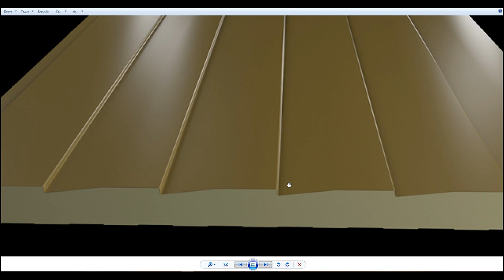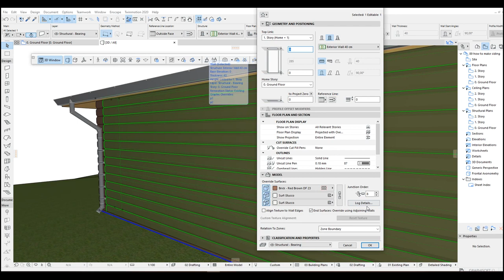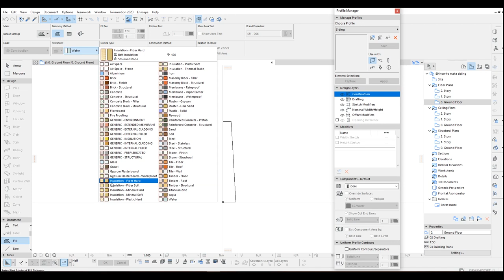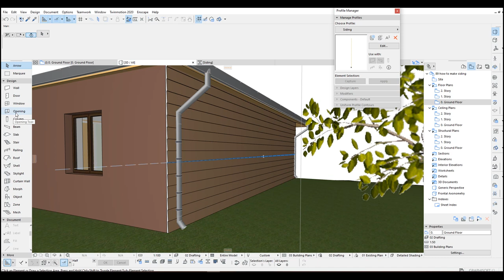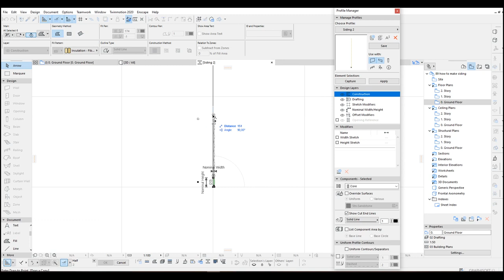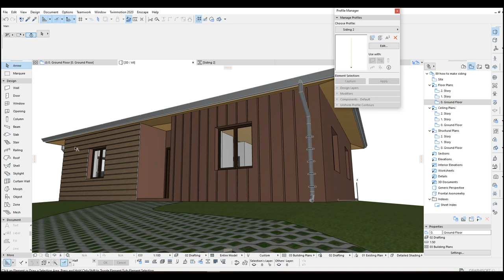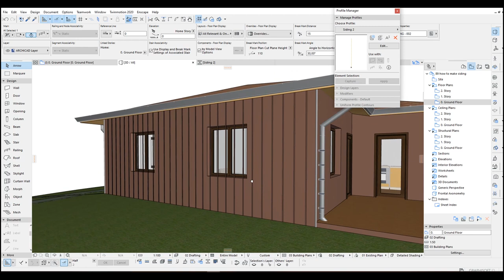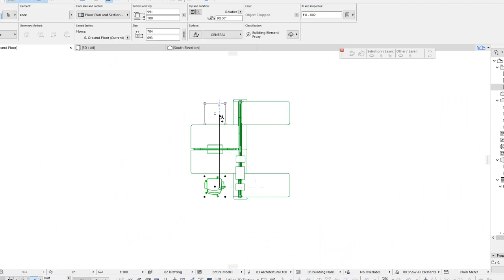How to Make Siding Facade in Archicad Tutorial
There are different types of siding facades for buildings. Archicad has its own tools for that but sometimes it is not enough for our designs to make solution with that.